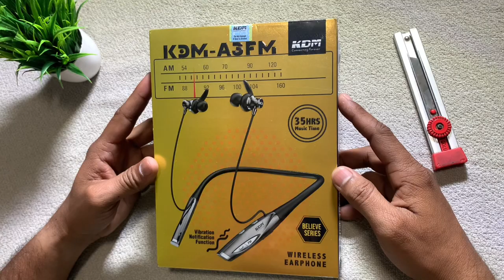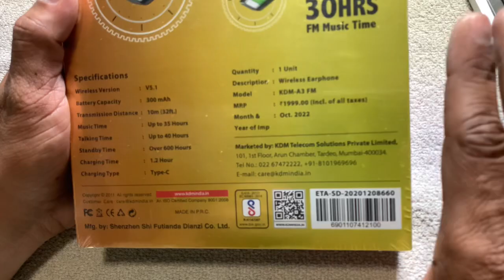KDM BLUETOOTH WITH FM RADIO NECKBAND BEST BLUETOOTH NECKBAND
Aaj ish video me hum kdm ke Bluetooth ka Unboxing & review karne wale hai.